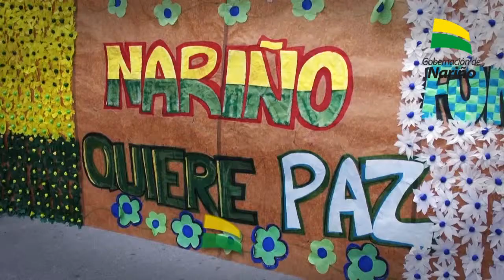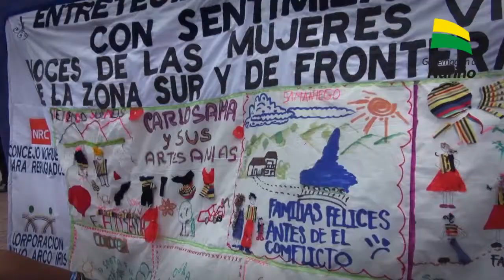Taller de articulación de Planes de Atención a victimas de desaparición forzada.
Taller ofrecido por el Mininterior en articulación metodológica de planes de atención a victimas de desaparición forzada.